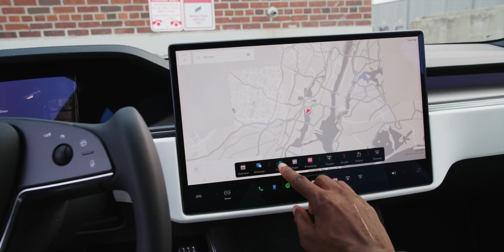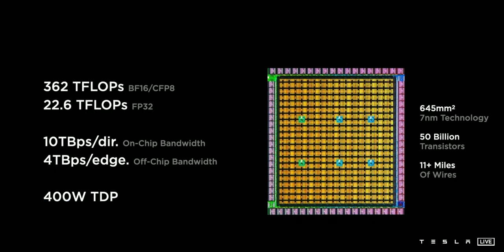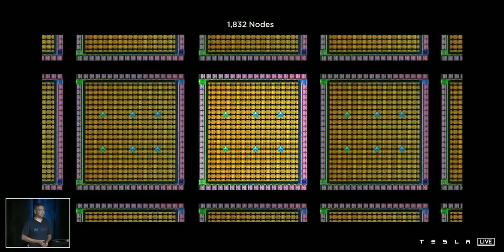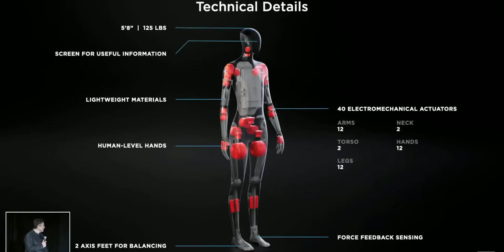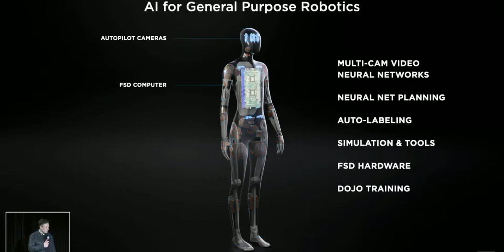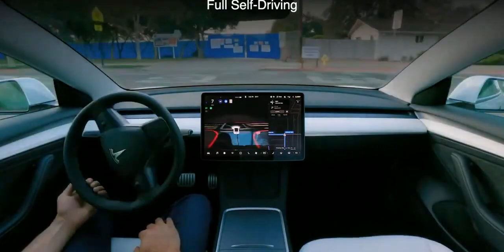The Tesla Bot: Explained!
Tesla announced a 5 foot 8 humanoid robot. Here's WHY.

Credit:
Marques Brownlee